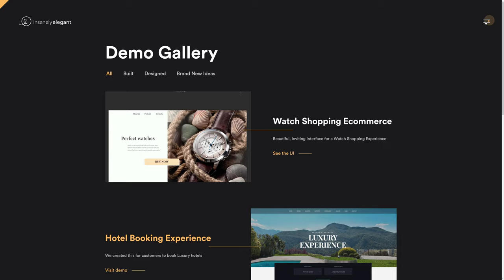Insanely Elegant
Insanely Elegant-Web Development Agency By Insanely Elegant From India.